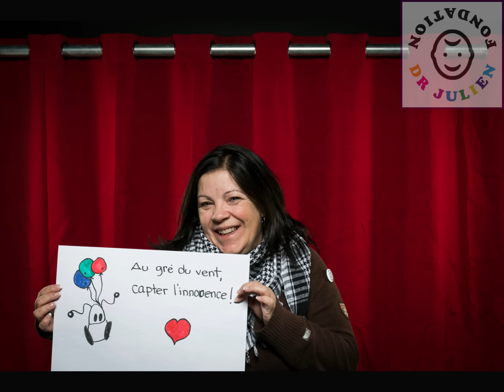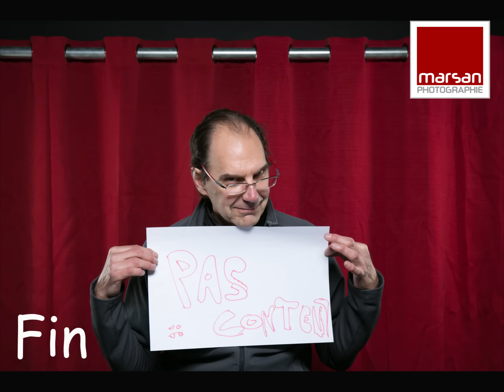Clip photomaton des participants du challenge photo 2015